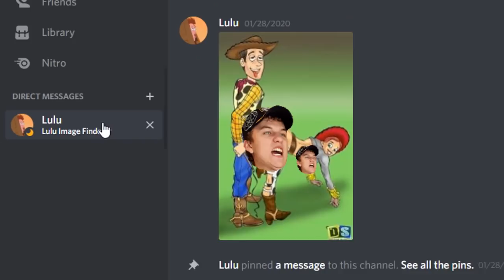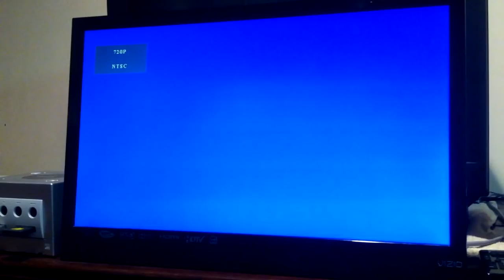Best of Lucas!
DatPags is now over 7 years old, and Lucas has been around since basically the beginning! Having brought Xbox and PC games to the channel, he's been at the center of many famous moments and series, like the Adventures of Jimmy & Bob and the Love Bus saga! Let's revisit some of those and more in this nostalgic compilation! Which are your favorites?